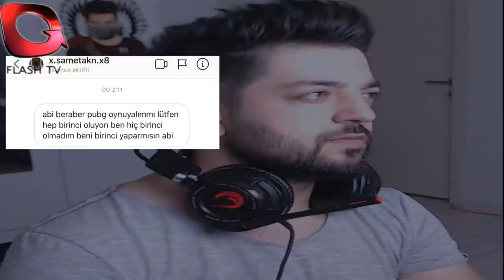HİÇ 1. OLAMAYAN TAKİPÇİM İLE OYNADIM EFSANE DUO MAÇ PUBG MOBİLE